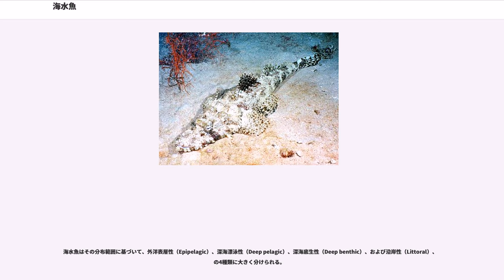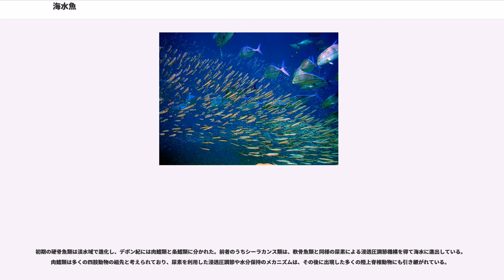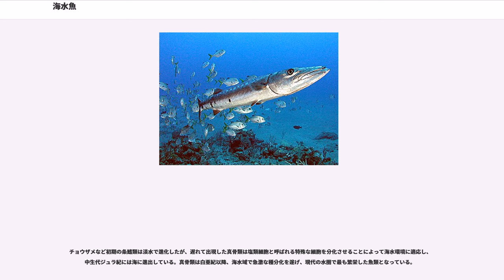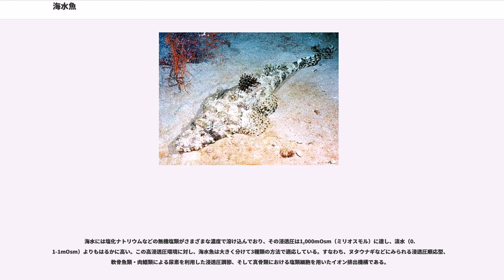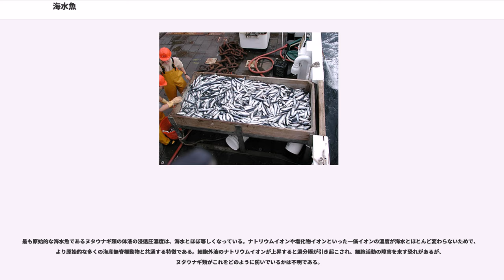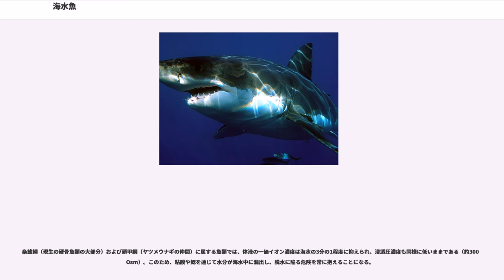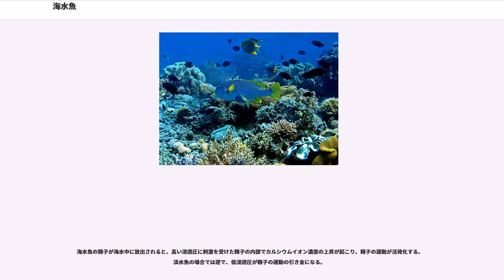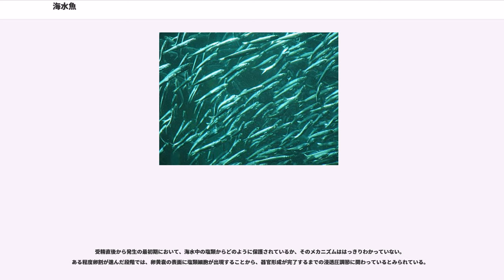海水魚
海水魚（かいすいぎょ、Marine fish）は、海水中で生活する魚類の総称。海産魚とも呼ばれる。海水魚は2006年の時点でおよそ1万5800種が知られ、現生の魚類2万8000種のうち約56%を占めている。

海水魚とは海で生活する魚類の総称で、現生魚類のおよそ56%、約1万5800種が含まれる。最初期の魚類（無顎類の仲間）は海で進化を遂げ、その後の進化の歴史において海水から淡水へ、淡水から海水への進出と適応が何度も繰り返されてきた。現代では海水魚は寒帯から熱帯、沿岸から外洋、表層から深海に至るまで、ほとんどのすべての海域に分布を広げるとともに、漁業資源として世界中で利用される重要な存在となっている。

海水は体内よりも浸透圧が高いため、海水魚は水分が体外に流出する脱水の危機に常にさらされている。最も原始的な脊椎動物であるヌタウナギ類は、体液の一価イオンを海水と同レベルに順応させ、サメ・エイに代表される軟骨魚類は尿素などの窒素代謝物を体内に蓄積し、浸透圧を上昇させることで海水への適応を果たした。そして遅れて出現した条鰭綱のグループは、多量の海水を飲むことで、失われる水分を補い、過剰な塩分は塩類細胞と呼ばれる特殊なイオン輸送細胞を通じて排出する機構を発達させ、現代の海洋で最も繁栄する魚類となっている。

海水魚は陸に近い沿岸・河口域から遠く離れた外洋、生物量の豊富な藻場・サンゴ礁から岩礁・砂泥地帯にかけて、赤道直下の熱帯域から氷点下の南極海、さらには太陽光に恵まれた表層から暗黒の深海に至るまで、あらゆる海水環境にその分布を広げている。成長段階に応じて、または環境や餌生物の季節変動に伴って、それらの間を行き来するものも数多い。

海水魚はその分布範囲に基づいて、外洋表層性（Epipelagic）、深海漂泳性（Deep pelagic）、深海底生性（Deep benthic）、および沿岸性（Littoral）、の4種類に大きく分けられる。

外洋表層性の海水魚は水深200mまでの外洋域で生活するものを指し、その多くが広範で世界的な分布域をもつが、比較的沿岸寄りに暮らす種類は限局的な分布を示す場合もある。他のグループに比べ種類は少なく、ニシン目・ダツ目およびスズキ目のアジ科・サバ科など360種程度が知られているに過ぎない。

深海漂泳魚および底生魚はいわゆる深海魚と総称されるグループで、いずれも水深200ｍ以深の深海に分布する。海底から離れた中層を主な生息域とするものを漂泳魚と呼び、海底付近で生活するものが底生魚として扱われる。合わせて約3,200種が知られており、漂泳魚は広範な分布を示す一方、底生魚の分布範囲は海底地形によってしばしば隔絶されている。

沿岸性海水魚は大陸や島嶼の沿岸と、水深200mまでの大陸棚に暮らす魚類が含まれる。サンゴ礁や藻場を中心に著しい多様性を示すグループであり、海水魚全体の7割以上にあたる約12,600種がこの区分に該当する。沿岸域にはスズキ目・カサゴ目の仲間が特に多く、大陸棚にかけての海底にはカレイ目・タラ目など水産上重要な分類群が分布している。

隔絶した環境になりやすい淡水域とは異なり、海はひとつながりの水圏を構成している。しかし、水温や水圧、塩分濃度などの化学的・物理学的性質によって実際にはいくつかの水塊に分割され、海水魚の分布様式にも影響を与えている。餌生物の供給量も重要な要素で、生産性の高いには種類の豊富な魚類相が形成される一方、栄養供給の少ない外洋における魚種は乏しく、特定の種による大きな群れが作られる傾向がある。

沿岸性海水魚の分布範囲は、インド太平洋・西部大西洋・東部太平洋・東部大西洋の4領域に大きく分けることができる。このほか、地中海と極圏の海を別個の区分として加える場合もある。

インド太平洋は南アフリカと紅海を西端とし、インドネシア・オーストラリアを経て東はハワイ諸島ならびにイースター島に至る広大な海域で、古代のテチス海をその起源としている。およそ3,000種の沿岸魚が生息し、キス科・アイゴ科（スズキ目）はインド太平洋に特産である。

魚種の豊富さはフィリピン諸島付近で極大となり、マレー半島・スマトラ島近海で第2のピークを示す一方、太平洋プレートの境界を東に超えると多様性は激減する。例として、サワラ属（サバ科）18種のうち10種がインド太平洋に分布するが、太平洋プレート上にこれらの種は生息していない。

西部大西洋は南北アメリカ大陸の東岸からメキシコ湾・カリブ海を含み、アセンション島・セントヘレナ島に至る海域である。...